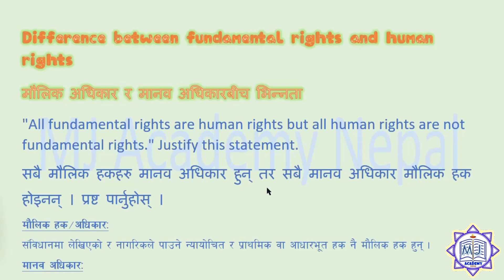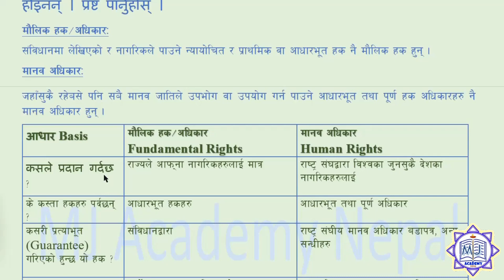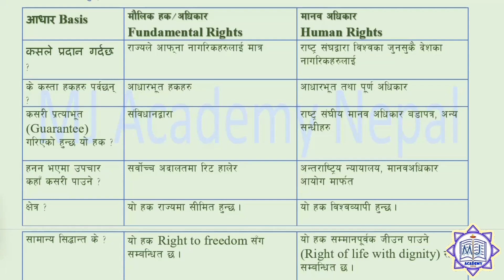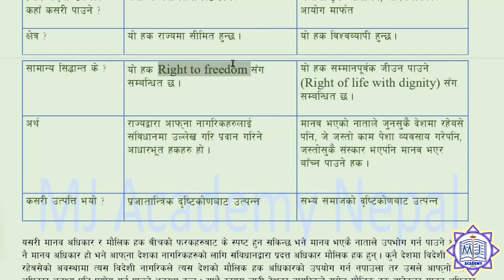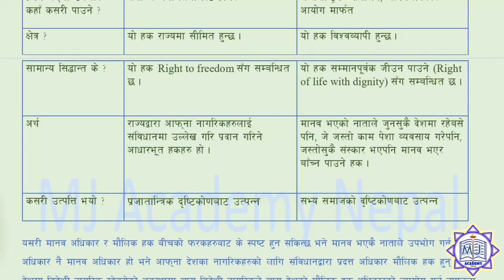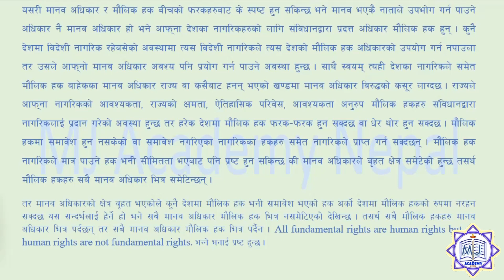Fundamental vs Human Rights: Difference & All fundamental rights are human rights but all human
are not fundamental rights? सबै माैलिक हकहरु मानव अधिकार हुन् तर सबै मानव अधिकार माैलिक हक होइनन् । कसरी ? By HN Rajbanshi// BA-LLB, LLB, LLM का साथै प्रवेश परिक्षामा बारम्बार दाेहाेरिरहने यस विषयवस्तुकाे बारेमा यस भिडियो मार्फत स्पष्ट पार्ने प्रयास गरेको छुँ । आशा छ भिडियोलाई मन पराइदिनुहुनेछ । थप कुरा भिडियो सामाग्रीमा ।